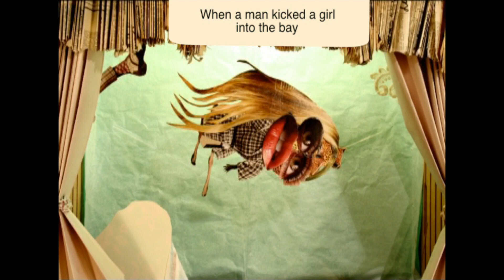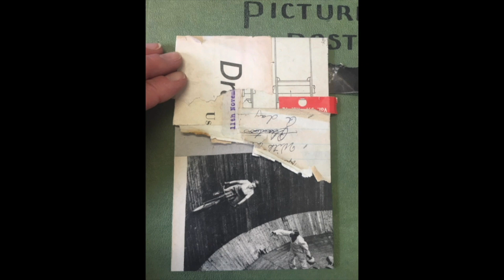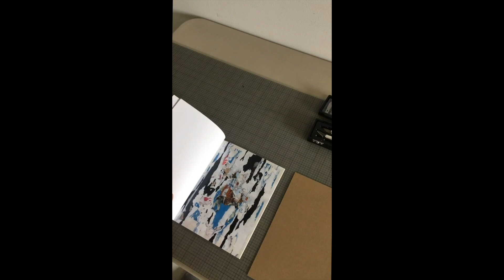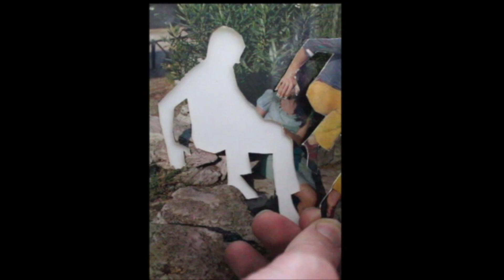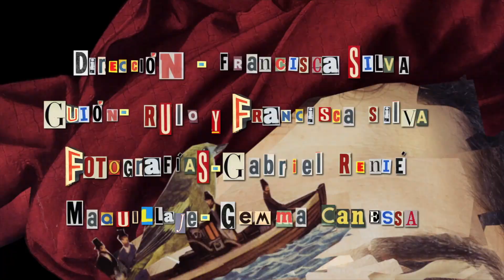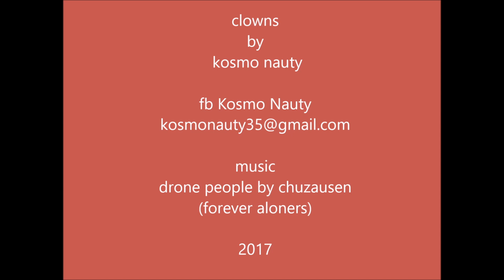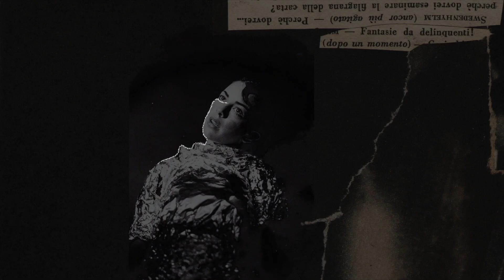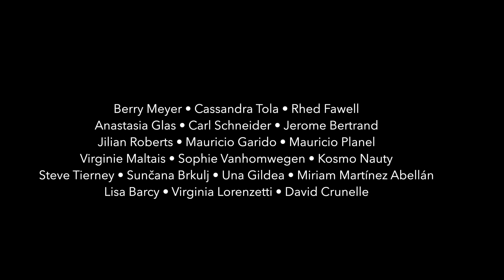Collagistas 2019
Short movies and animations based on collage technique, showcased during the 6th International Collage Festival - Collagistas Festival, in Brussels, Belgium on September 2019.

Videos by (in order of appearance) :
• Berry Meyer
• Cassandra Tola
• Rhed Fawell
• Anastasia Glas
• Carl Schneider
• Jerome Bertrand
• Jilian Roberts
• Mauricio Garido
• Mauricio Planel
• Virginie Maltais (music by Fxbip / Rain)
• Sophie Vanhomwegen
• Kosmo Nauty
• Steve Tierney
• Sunčana Brkulj
• Una Gildea
• Miriam Martínez Abellán
• Lisa Barcy
• Virginia Lorenzetti
• David Crunelle